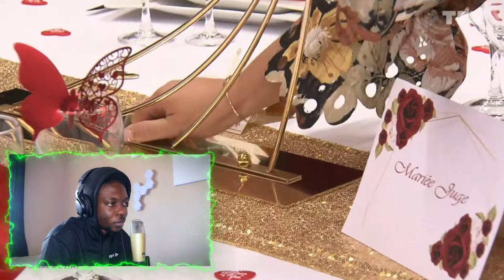DES CHENILLES AU REPAS😱? C'EST UN MARIAGE OU KOH-LANTA | 4 Mariages Pour Une Lune De Miel